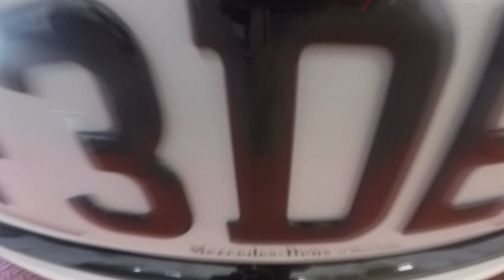Mercedes E63 AMG Nero Satin Pearl Wrap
A real special one, the famous F3DED E63 from Manchester came in and wanted something very unique, We chose the Avery Nero Satin Black, a colour that is not sold in the UK, we had to get it imported from America. The car had a full make over, exterior, door sills and jamps all wrapped.

The Wrapper is the most affordable and reliable business for Vinyl Wrapping, Vehicle Wrapping in Burnley, Nelson, Lancashire and in the North west